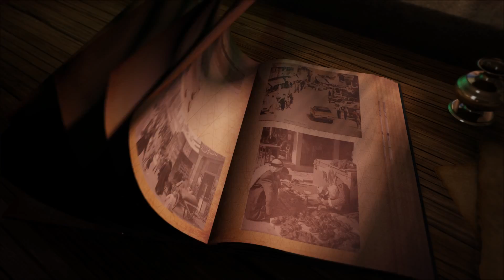Qatalum - Ramadan Mubarak Promo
Agency: Frame Communications Qatar
Production House: Talking Pictures Productions
Executive Producer : James Gilligan
Producer : Faisal Al Mutairi
Creative Director : Slobodan Milivojevic
3D Graphics/ Animation / Editor : Waqas Khan
Audio : Alan Fullarton